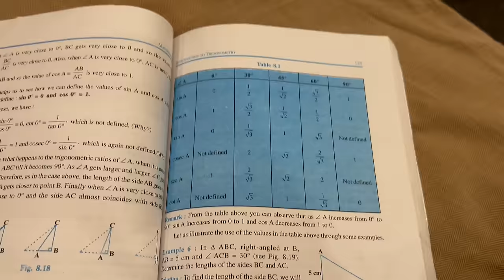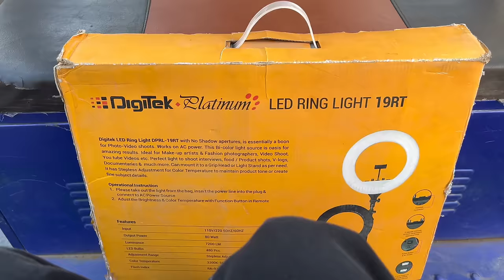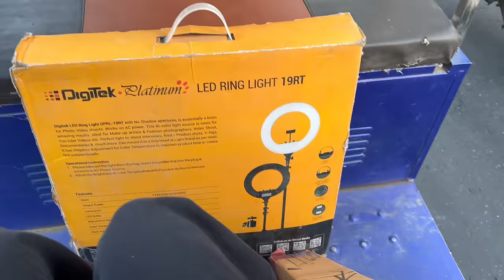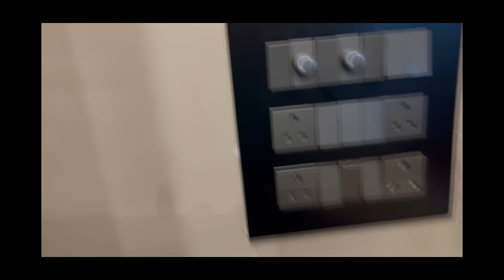Class 10th is Finally OVER 🥺🫶🏻 | Unfiltered Vlog | Dia Gautam